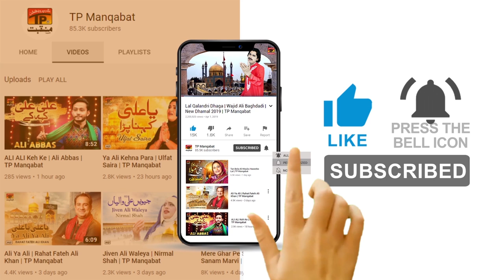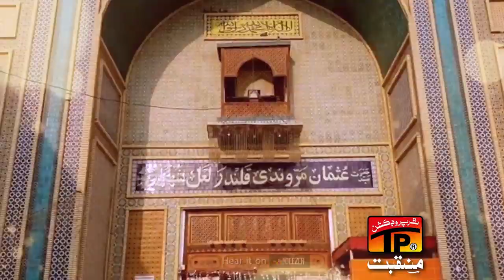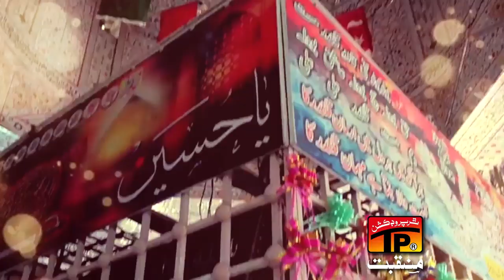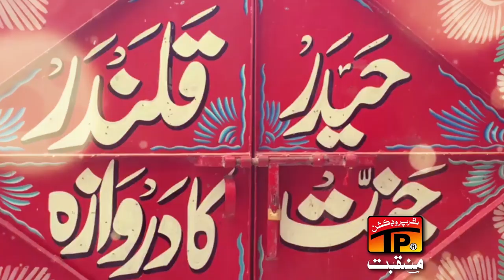Asen Sare Dewane Aan Qalandar Day | Mukhtiyar Ali Sheedi | TP Manqabat